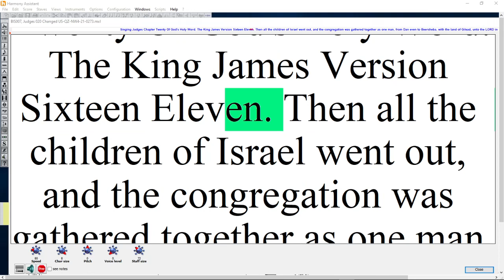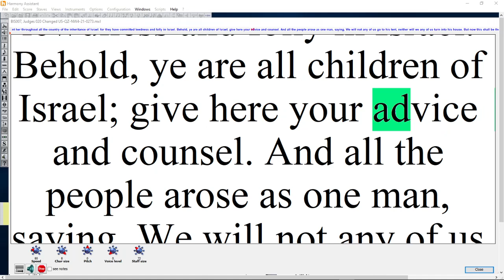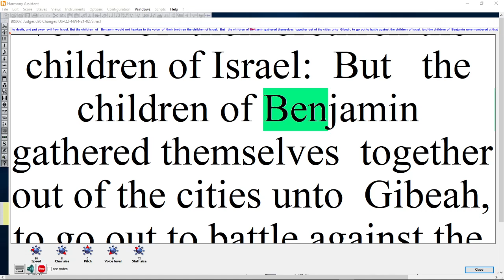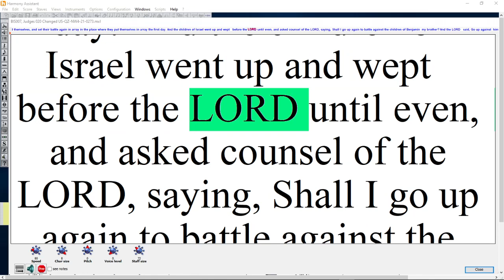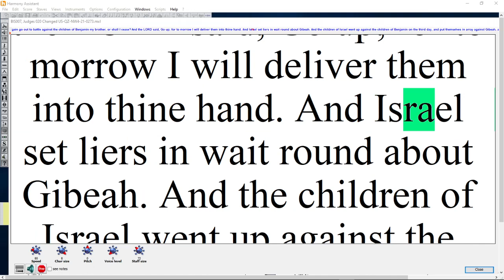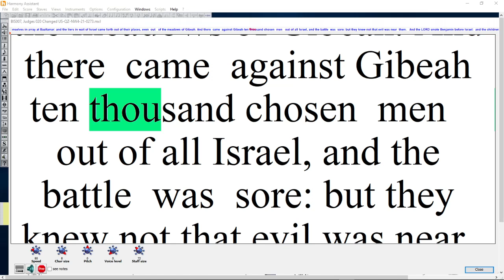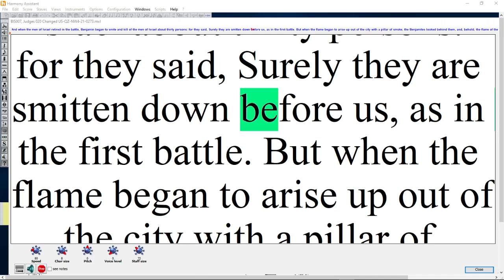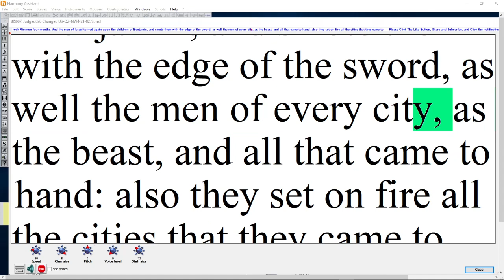BIS21 007, Judges 020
Bible in Song Singing Judges Chapter 20